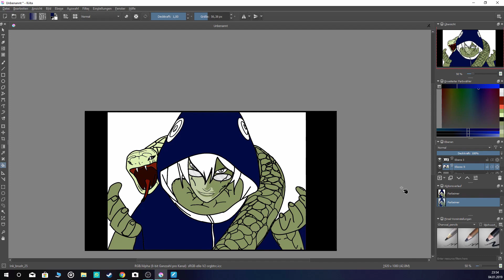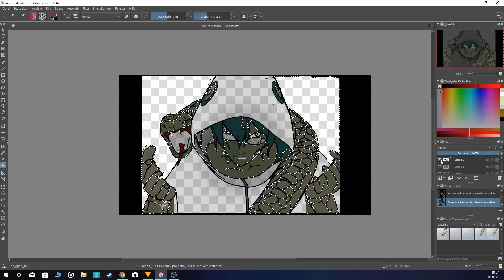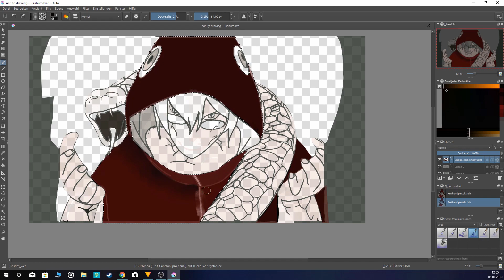Drawing - Kabuto Yakushi (Naruto Shippuden) [ ナルト]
📚 Materialien/materials 📚

🎨Color pencil Prismacolor premium Set //72 pencils //

🎨Paper Canson layout 180gm A4

🎨Pentel Graphite 0.3 HB

🎵 Music 🎵

🎶1:Naruto Shippuden - Girei (Pain's Theme Song)

🌐 social networks 🌐

❤ Dankeschön/Thank you ❤